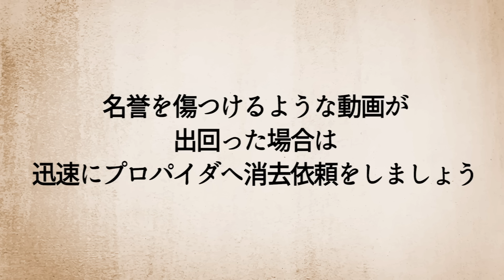【犯罪】リベンジポルノで儲ける男。ピンクサイトに…隠し撮りをアップ。